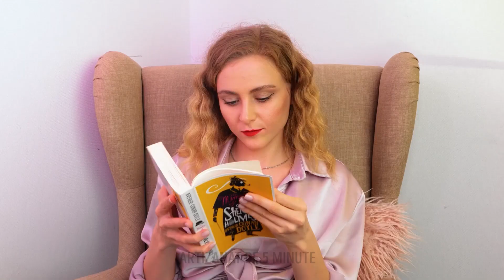GADGETURI GENIALE DE ÎNFRUMUSEȚARE ȘI TRUCURI PENTRU MACHIAJ, CARE TE AJUTĂ SĂ ARĂȚI SUPERB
Salutare! Suntem gata să-ți împărtășim o serie de trucuri de înfrumusețare incredibile și extrem de utile, pe care sigur vei dori să le încerci. Ți-am pregătit trucuri incredibile de machiaj, idei interesante pentru părul tău și trucuri de îngrijire ingenioase. Dacă vrei de mult să înveți cum să aplici perfect tușul de ochi, urmărește clipul nostru video. Am strâns laolaltă câteva tutoriale care te vor ajuta: de exemplu, cum poți folosi o folie de pastile și un bețișor de urechi. Dacă ți s-au fărâmițat fardurile din paleta de machiaj, nu te grăbi să o arunci. Îți arătăm cum poți rezolva problema, pentru a nu cumpăra altă paletă.

MARCAJE TEMPORALE:
00:48 – Bigudiuri neobișnuite
02:58 – Idee uimitoare pentru aplicarea tușului de ochi
04:05 – Truc perfect pentru machiaj
06:11 – Coafură deosebită